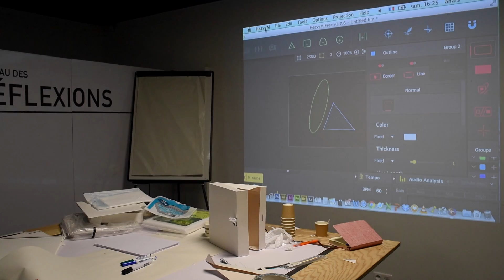Formation au mapping par UNISPHERES à Cap Sciences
CLAP 🎬 Aujourd'hui, le RDV bordelais se pixélise. A la croisée des arts, des cultures et du numérique, l'association UNISPHERES proposait il y a quelques jours une formation au mapping digital dans les locaux de Cap Sciences !